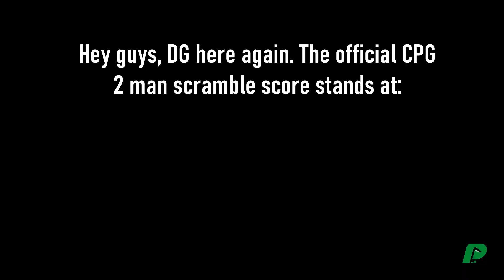THIS SCRAMBLE CAME DOWN TO THE WIRE! | Breaking Even Ep. 1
The clutch energy in this one is intense! Shout out to my partner Sam, and to Balboa Park Golf Course for having us out, this was absolute blast. If you enjoyed this one, make sure to drop a like or a comment and let me know :)